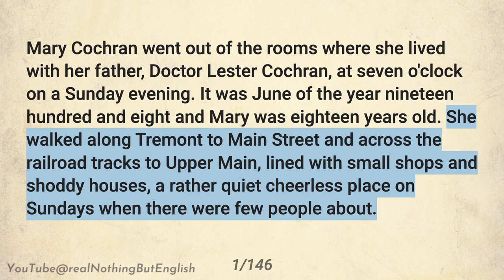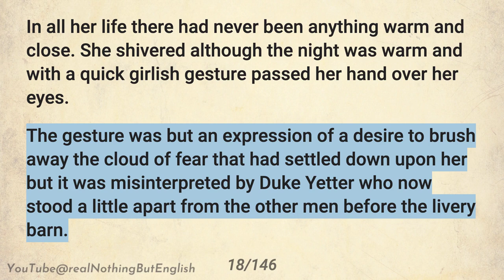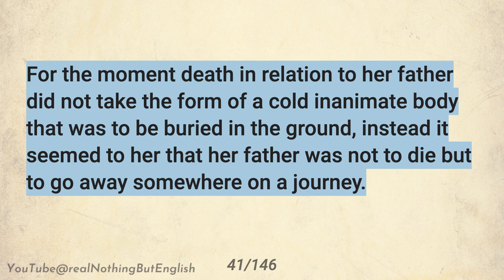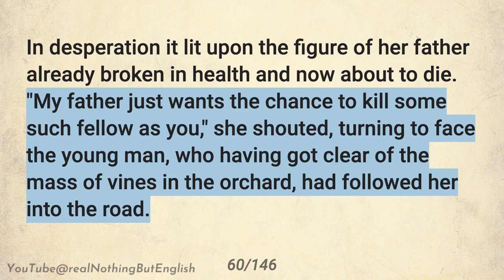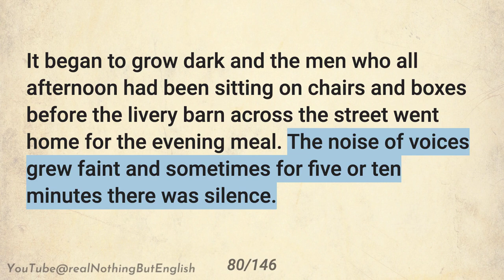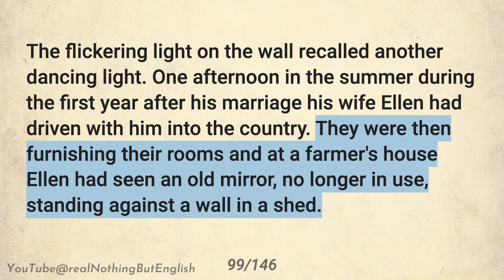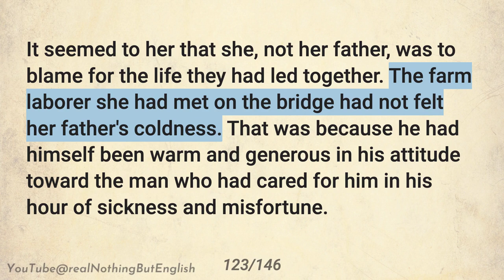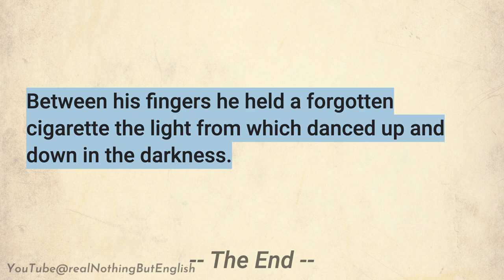English Story 📚 Level 5 | Unlighted Lamps | English Audiobook With Subtitles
English Story With Subtitles | English Audiobook | Unlighted Lamps | level 5

[Mary Cochran went out of the rooms where she lived with her father, Doctor Lester Cochran, at seven o'clock on a Sunday evening. It was June of the year nineteen hundred and eight and Mary was eighteen years old. She walked along Tremont to Main Street and across the railroad tracks to Upper Main, lined with small shops and shoddy houses, a rather quiet cheerless place on Sundays when there were few people about. She had told her father she was going to church but did not intend doing anything of the kind. She did not know what she wanted to do. "I'll get off by myself and think," she told herself as she walked slowly along. The night she thought promised to be too fine to be spent sitting in a stuffy church and hearing a man talk of things that had apparently nothing to do with her own problem. Her own affairs were approaching a crisis and it was time for her to begin thinking seriously of her future.]